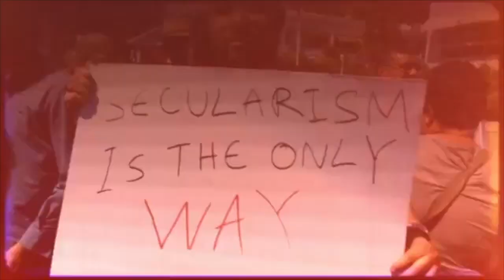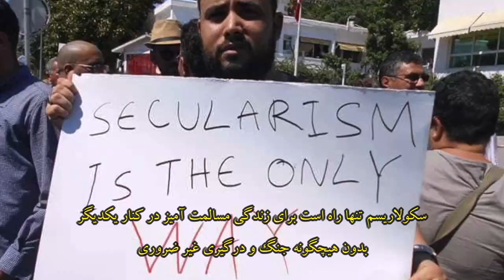Abderrahmane Mhiri, Tunisian Freethinkers عبد الرحمن مهيري - انجمن آزادانديشان تونس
Interview this week is with Abderrahmane Mhiri, Tunisian Freethinkers on secularism, eating during Ramadan, LGBT rights and more
مصاحبه: عبد الرحمن مهيري - انجمن آزادانديشان تونس